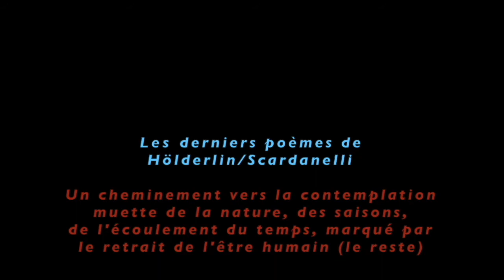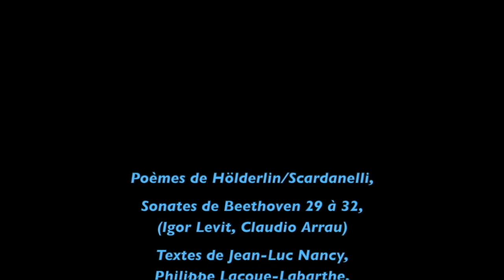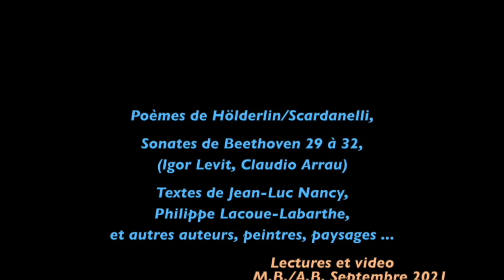Hölderlin/Scardanelli Poèmes, Empédocle, En Bleu adorable... Beethoven Sonates 29 à 32 (5)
Accompagnant le poème central "En Bleu adorable", quelques poèmes, strophes, ou vers, de Hölderlin/Scardanelli. En tendant l'oreille, de longs moments des quatre dernières sonates de Beethoven, énigmatiques, construites de fragments mis bout à bout (face à face) dans une dialectique "impossible" ...
Les 5 parties du film forment un tout non séparable.

Partie 1, entre autres, trois poèmes de Hölderlin/Scardanelli, fugue (final) de la Sonate 31 de Beethoven.
Partie 2, Hölderlin/Empédocle, scherzo (mouvement 2), largo et fugue (final) de la Sonate 29 "Hammerklavier" de Beethoven.
Partie 3, commentaires mettant en parallèle l'écriture du dernier Beethoven avec celle de Hölderlin/Scardanelli, d'aprés Friedrich Hegel, Philippe Lacoue-Labarthe, Jean -Luc Nancy,  Theodor Adorno, Martin Heidegger, ainsi que des réflexions personnelles ... des fragments du largo (final) de la Sonate 29 "Hammerklavier" de Beethoven (quelques pistes d'écoute).

Partie 4, on entendra, si on tend l’oreille, le fameux « bleu adorable » de Hölderlin. Fleurit en ce bleu un clocher d’église, avec son toit de métal. Et autour du clocher, ceint du bleu le plus tendre, gravitent des cris d’hirondelles. Musique, Arietta et variations de la sonate 32 de Beethoven.
In lieblicher Bläue blühet mit dem
Metallenen Dache der Kirchturm. Den
Umschwebet Geschrei von Schwalben, den
Umgiebt die rührendste Bläue.
Enigmatique poème. Un clocher « fleurit » en un bleu charmant, aimable, gentil (lieblich), sur un fond de ciel bleu, un fond de bleu, lui-même émouvant, des plus émouvants. Le bleu émeut les cœurs. C’est, à l’entrée apparemment sereine de ce poème, bleu sur bleu, une étrange explosion ou implosion de bleu dans le bleu. Impossible à peindre. Le contraire du pittoresque. Ce n’est pas un tableau calme. Clocher d’église dans le ciel : un bleu si doux qu’il rend fou, si adorable qu’il en devient insupportable, qu’il déchire l’âme, éblouit et jette l’homme à terre. Yeux brûlés. La poésie de Hölderlin consiste à peindre – feindre – la paix et la sainteté du monde, du ciel et de la terre ?
Pour finir, Scardanelli encore ... et exposition du finale de la Sonate 30 de Beethoven.

Le texte (dit par "Scardanelli20"), les sonates 29 à 31 (Igor Levit en récital public), la Sonate 32 (Claudio Arrau)
Traductions : André du Bouchet, Bernard Pautrat